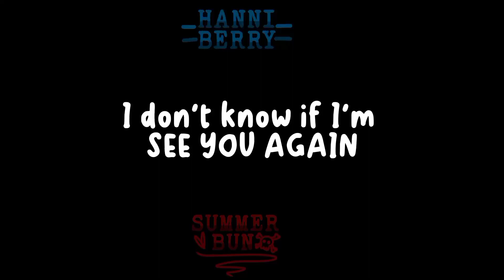OK OK OK LA LA LA MEME// Collab